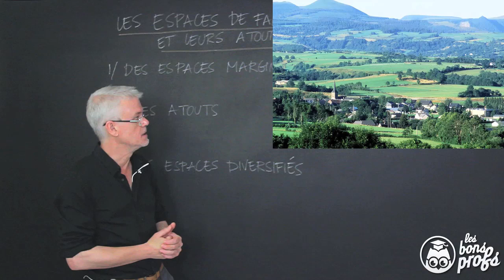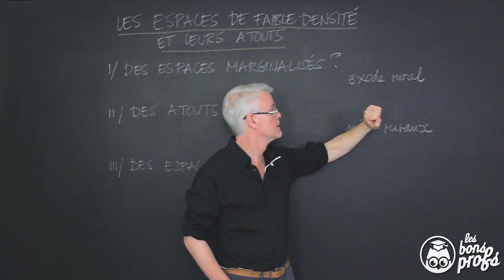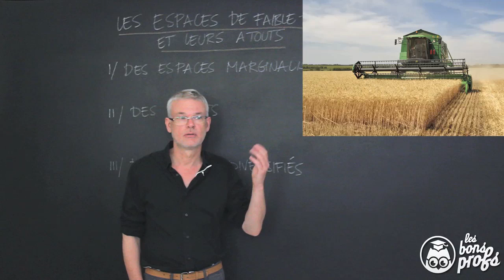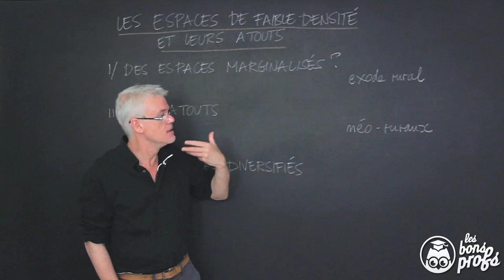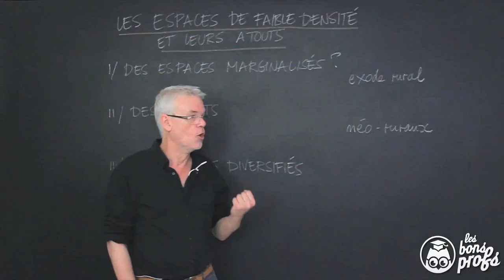Les espaces de faible densité - Histoire-Géographie - 3e - Les Bons Profs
En Géographie 3e, un rappel sur les espaces de faible densité et leurs atouts.